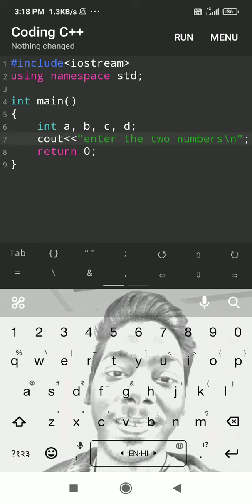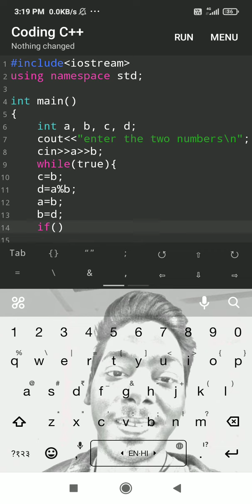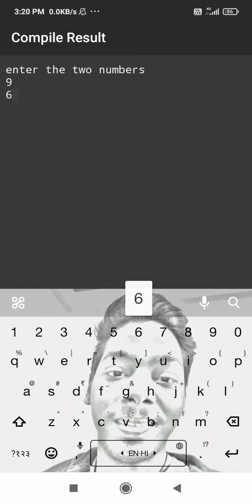Simple C++ program to find the HCF